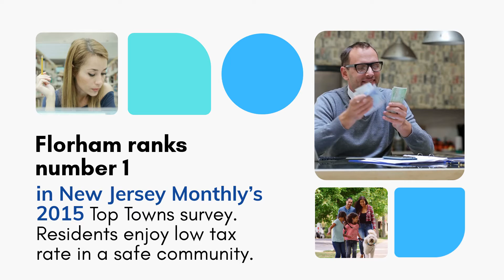Fun Facts About Florham Park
Explore more about Florham Park today!

While Florham Park was known for the manufacture of quality brooms, there are also facts about this town that everyone should know.

You might already know some of it, while some could blow your mind!

Coccia Real Estate Group serves the following areas:
East Hanover
Florham Park
Hanover Township including Cedar Knolls and Whippany
Parsippany